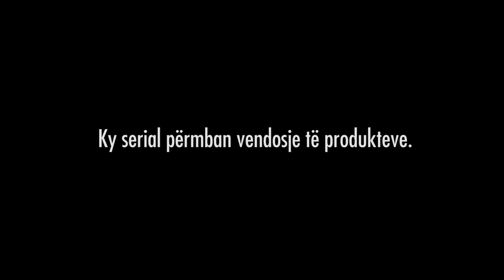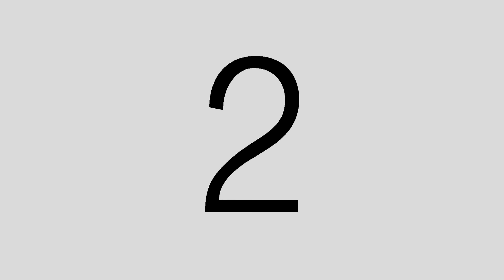Sha je be tu folen?! - Episodi 25 (Sezoni i Ri)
E diel 21:00 ATV&Youtube

✔️ 𝐑𝐈𝐃𝐕𝐀𝐍 𝐌𝐔𝐑𝐀𝐓𝐈

✔️ 𝐄𝐑𝐍𝐄𝐒𝐓 𝐙𝐘𝐌𝐁𝐄𝐑𝐈

✔️ Directed by:
► 𝗚𝗥𝗘𝗝𝗭𝗔 𝗣𝗥𝗢𝗗𝗨𝗖𝗧𝗜𝗢𝗡

✔️ Te gjitha te drejtat autoriale:
► 𝗚𝗥𝗘𝗝𝗭𝗔 𝗣𝗥𝗢𝗗𝗨𝗖𝗧𝗜𝗢𝗡